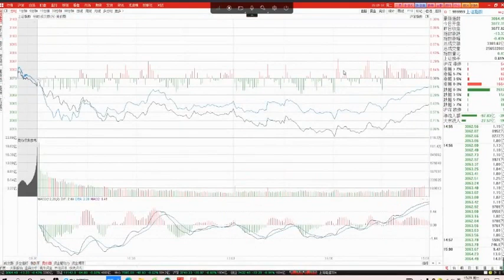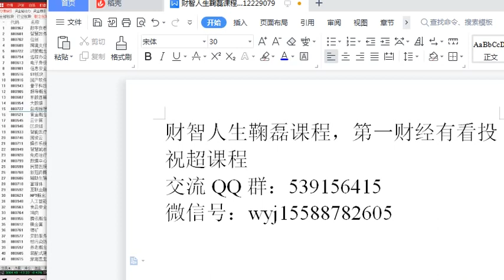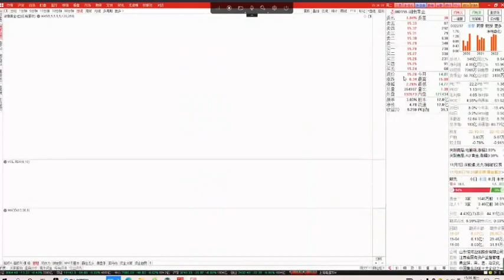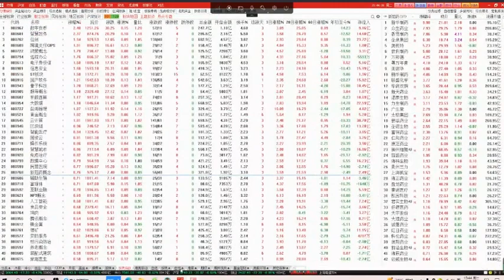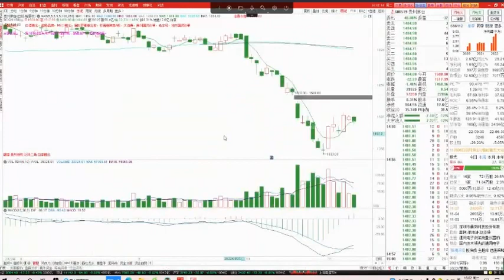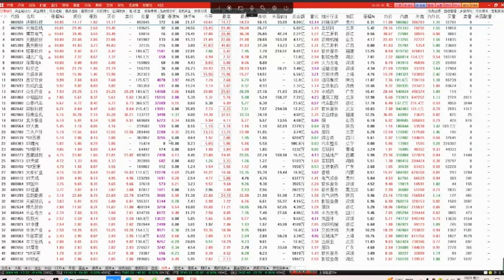20221108 财智人生鞠磊股票培训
鞠磊是谁
北京富土华清投资管理有限公司合伙人、投资总监，目前是第一财经《公司与行业》及湖北卫视《天生我财》节目特邀嘉宾，和讯网投资大讲堂特聘教授。

个人特点：

擅长发现股市黑马有点石成金之功力，善于捕捉市场上涨背后的逻辑，从而用不同的模式来完成交易的策略。透过一二级市场公司基本面深入研究挖掘出5-10倍大牛股。

拥有超一流的市场洞察力，近年来在和学员交流中给出的江丰电子，健帆生物，顺灝股份等都成为了市场中最亮眼的超级大牛股，在熊市里一样做到了超额收益。